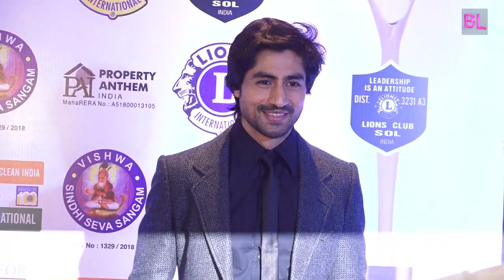Mouni Roy, Neena Gupta, Harshad Chopda, Saqib Saleem at Lions Gold awards